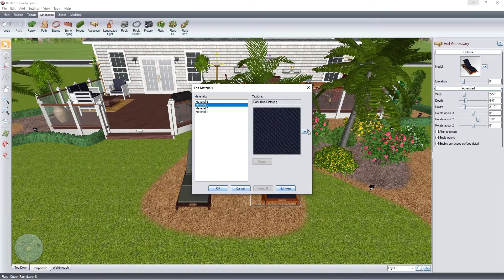Realtime Landscaping - Adding an Accessory *Updated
This video will show you how to add an accessory.